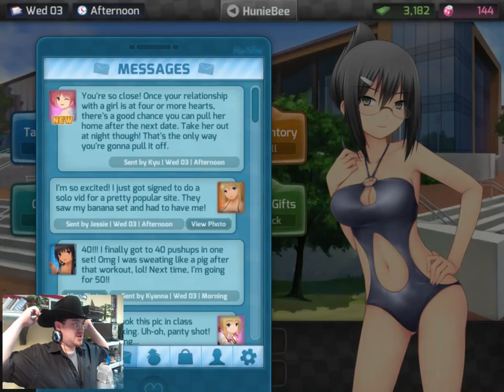HuniePop LET'S PLAY | AIKO"S SO SWEET | Part 6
Hello Everybody!!! Welcome to my let's play of HuniePop.  Don't really know what I am doing with this, but it seems like a fun game.  I hope you all enjoy this game as much as I am.  Sit back and enjoy this let's play.